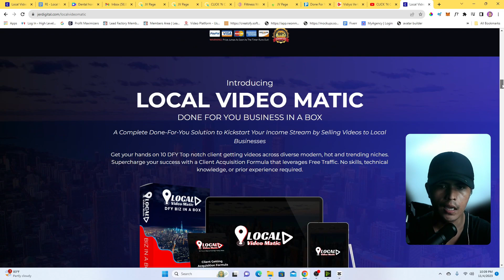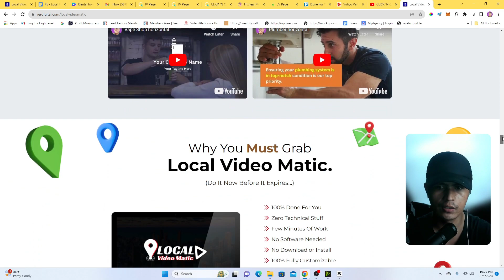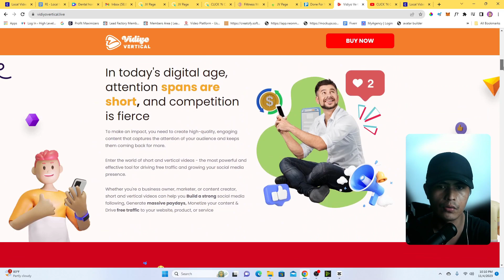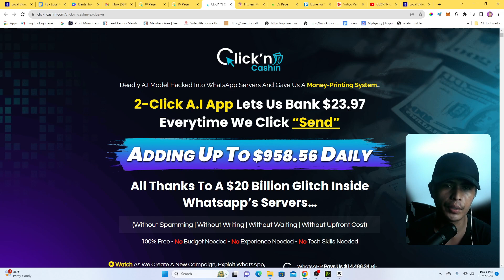ClicknCashin Review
In this detailed ClicknCashin Review I will go through how ClicknCashin works and my EXLUSIVE ClicknCashin bonuses

Deadly A.I Model Hacked Into WhatsApp Servers And Gave Us A Money-Printing System…
2-Click A.I App Lets Us Bank $23.97 Everytime We Click “Send”
Adding Up To $958.56 Daily
All Thanks To A $20 Billion Glitch Inside Whatsapp’s Servers…
(Without Spamming | Without Writing | Without Waiting | Without Upfront Cost)
100% Free - No Budget Needed - No Experience Needed - No Tech Skills Needed

To Get your bonuses
Please shoot me an email
jercallora@gmail. com